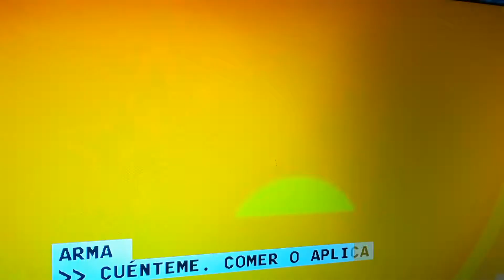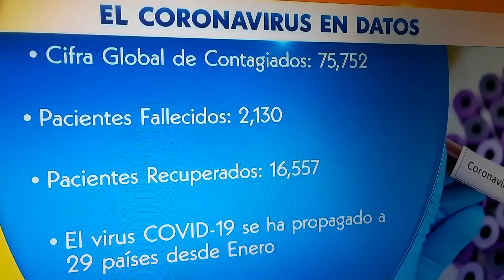En alerta en USA por el CoronaVirus.